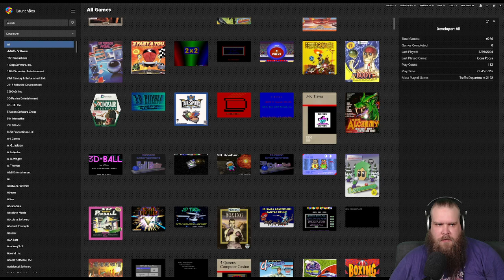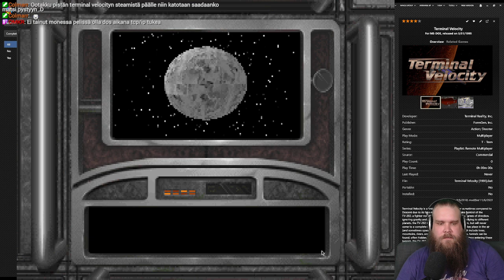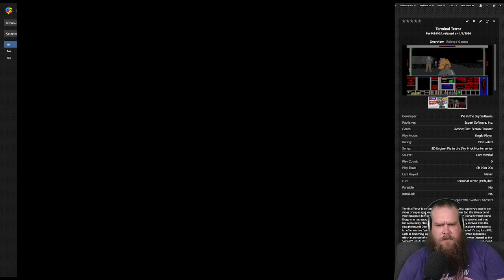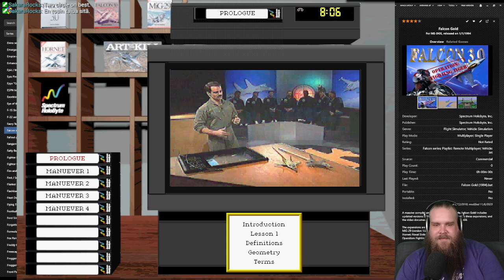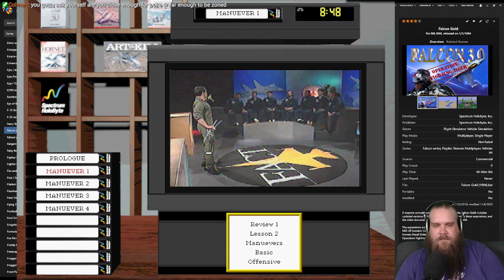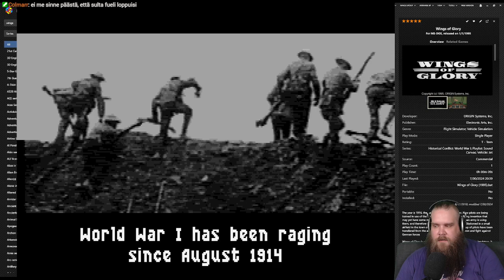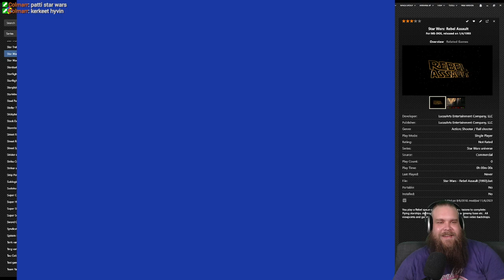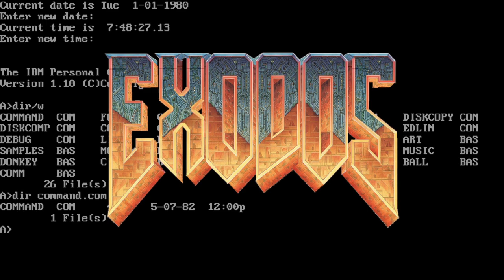Nelinpeli-arkisto eXoDOS 06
Käydään hävittäjä-koulussa ja sovelletaan niitä oppeja biplaneihin.